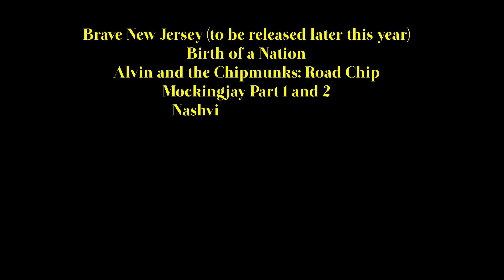Roy Hawkins Promo Video 60 seconds